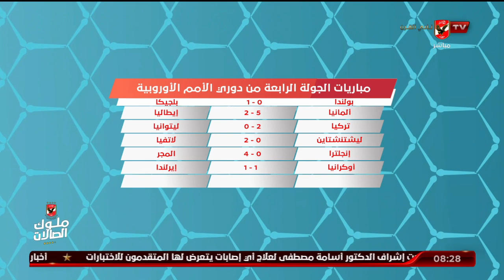لقاء محمد البرمى الناقد الرياضى مع المحترف | 16-6-2022